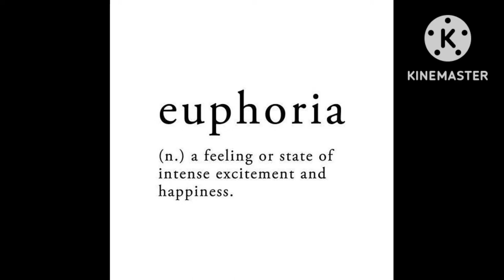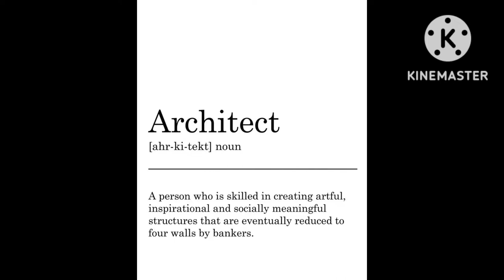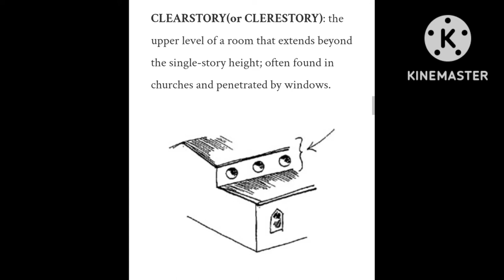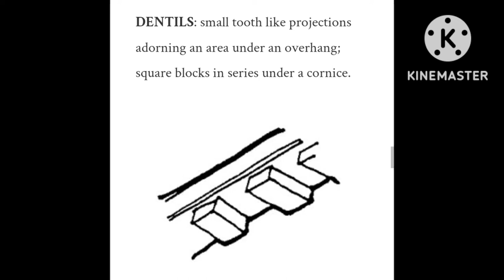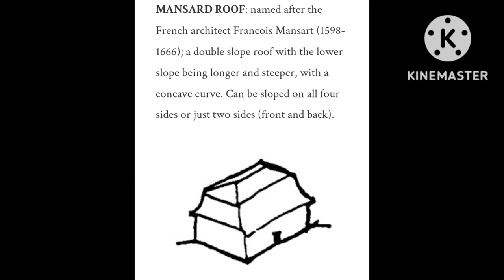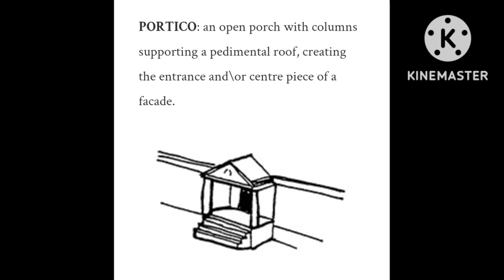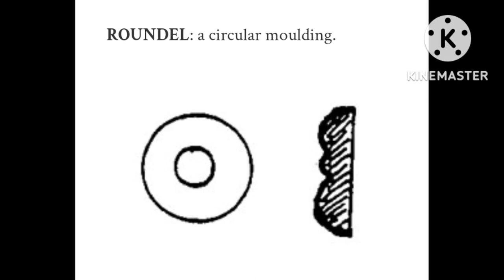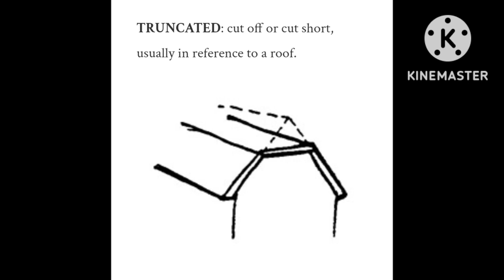Architectural Vocabulary Series - Lecture No. 4